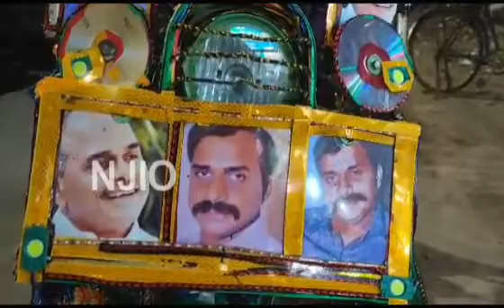జగన్ మళ్లీ సీఎం కావాలని బైక్ చుట్టూ వైఎస్సార్, జగన్ ఫొటోలతో దర్గాల పర్యటన.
బైక్ చుట్టూ వైఎస్సార్, జగన్, అంబేద్కర్ ఫొటోలు వాటికి లైట్లుపెట్టి రాష్ట్రంలో దర్గాలన్నీ తిరుగుతాడట.. కడప నివాసి కమల్ బాషా. నెల్లూరు బరాషాహీద్ దర్గాలో ప్రార్ధనలతరువాత కడపకు పోయాడు. జగన్ మళ్లీ సీఎం కావాలని మరో 15 రోజుల్లో రాష్ట్రంలో ఉండే దర్గాలన్ని తిరుగుతానని చెప్పాడు. బుచ్చిలో ఆగి మీడియాతో మాట్లాడాడు.